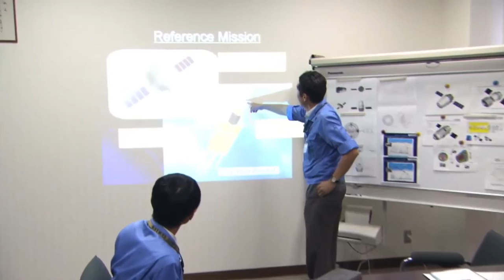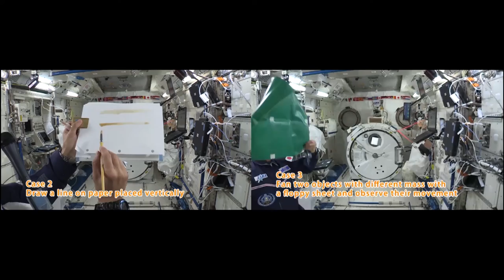พลังวิทย์ คิดเพื่อคนไทย ตอน ไอเดียเด็กไทยกับการทดลองในสภาวะไร้น้ำหนัก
รายการพลังวิทย์ คิดเพื่อคนไทย โดย สวทช. ครั้งนี้เสนอตอน ไอเดียเด็กไทยกับการทดลองในสภาวะไร้น้ำหนัก